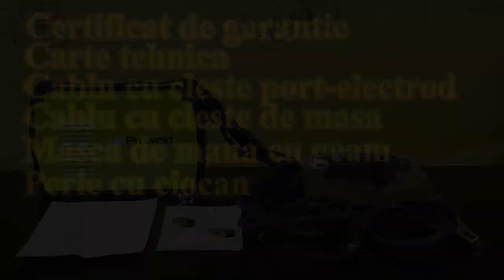Aparat de sudura Proweld MMA-140 PI - AtelierulTau.ro - Wunder Haff